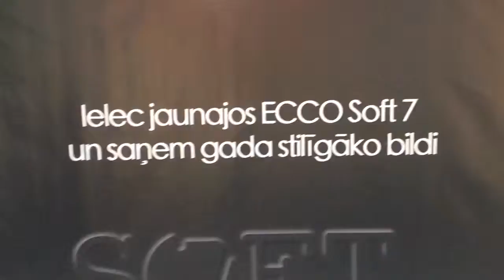Ecco apavu reklāma Rīgas Galerija Centrs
Meitenes stāsta par apavu Ecco reklāmas prezentāciju